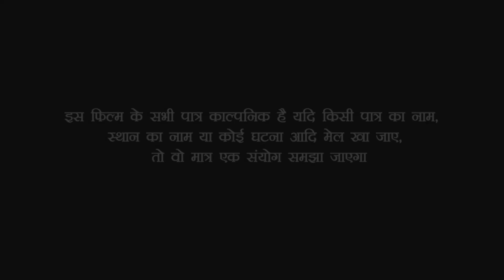देखिये आधी रात को लभर अपने आशीक के साथ मज़ा मारने के लिये क्या क्या करती है //bhajpuri comedy video/